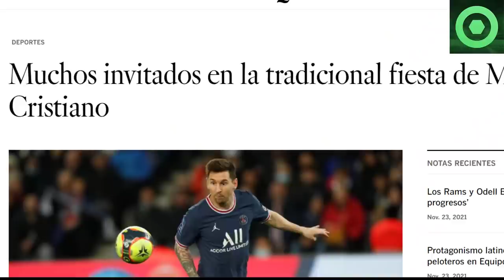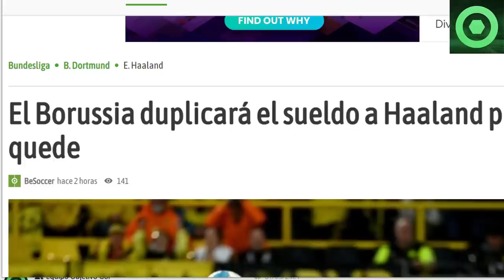⚠️¡ATENCIÓN! ÚLTIMAS NOVEDADES del BALÓN de ORO! 🟥 ÚLTIMA L0CURA del BORUSSIA por ERLING HAALAND 😲